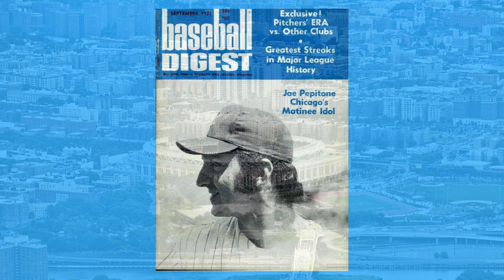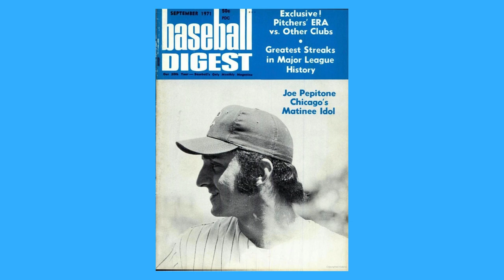Joe Pepitone Remembered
On March 13, 2023, the New York Yankees announced the passing of Joe Pepitone.  He was 82.  Pepitone was a player, who had tremendous potential, so much so that the Yankees traded Bill "Moose" Skowron after the 1962 season to make room for "Pepi."

Pepitone had a solid career but never became the superstar the Yankees had hoped.  He was part of the new breed of player in the 1960s, who grew his hair long and wore his uniform tight.  Although mild by today's standards, he was considered a renegade back then, but he was a fan favorite.

In 2001, I had the chance to interview Pepitone, while broadcasting New Britain Rock Cats games with Jeff Dooley.  The Rock Cats were co-owned by William Dowling, who once had a high profile job in the Yankees front office under George Steinbrenner.  It was how Dowling came to know Pepitone and how Joe made a promotional appearance at New Britain Stadium.

During the game, Pepitone visited the broadcast booth and spent an inning on air with Jeff and me.  We talked about those Yankee years; the good and the bad.  The game itself became interesting as the Yankees farm club started hitting home runs, including by some players whose names you may remember.